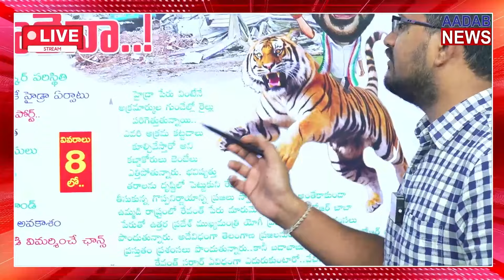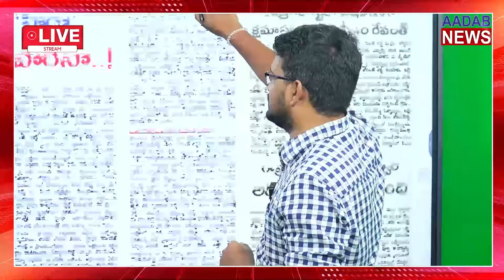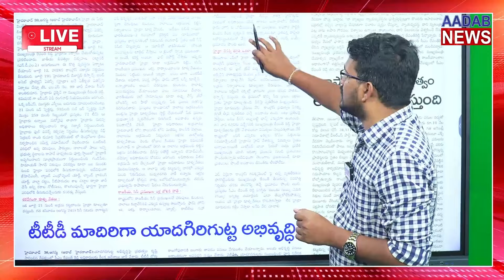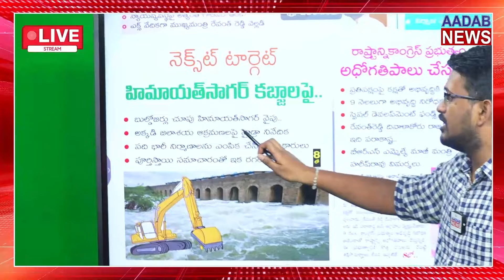రేవంత్ కు 'హైడ్రా' పులి మీద సవారేనా..!! | CM Revanth Reddy About Hydra Demolitions